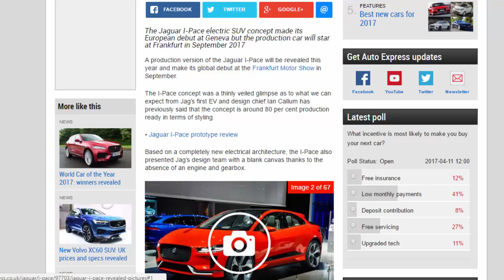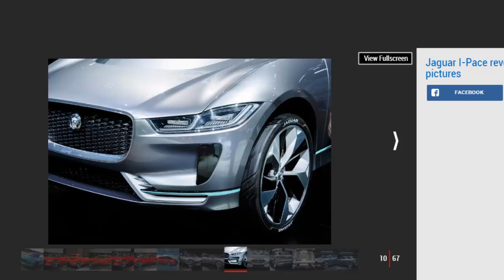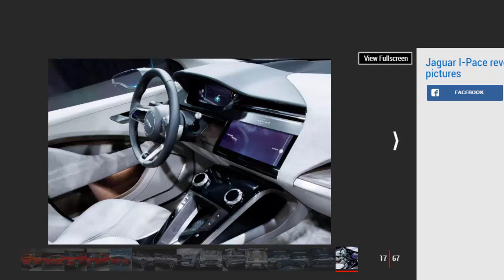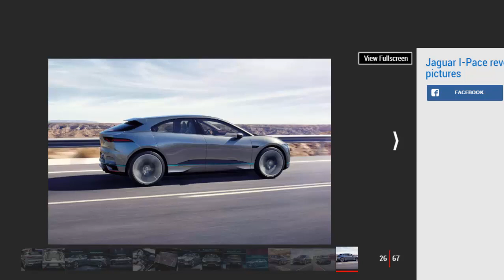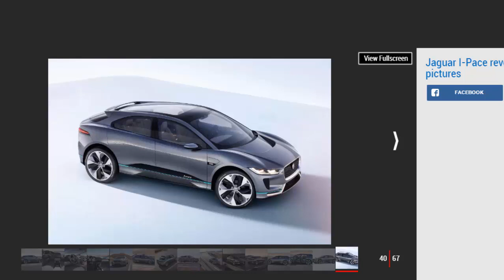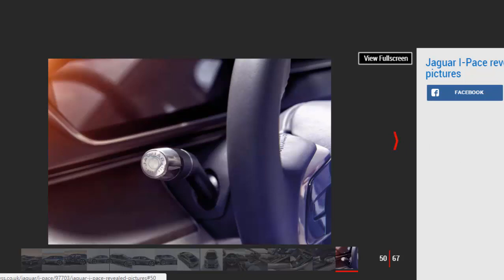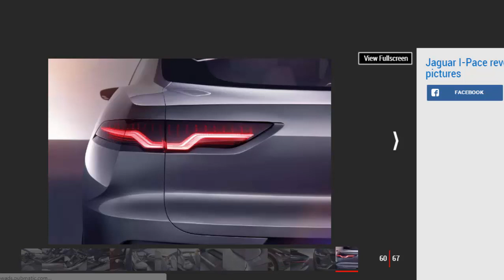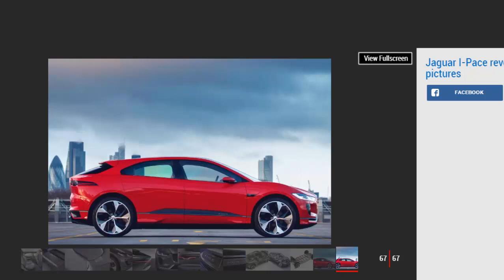Car Review - 2018 Jaguar I-Pace: Production Car Set For Frankfurt Debut - Read Newspaper Tv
Read newspaper:
Car review - 2018 Jaguar I-Pace: production car set for Frankfurt debut
Source: autoexpress.co.uk